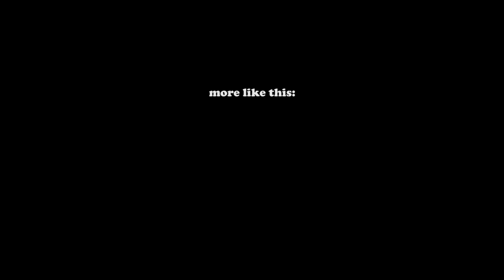Palace of Versailles, Window Front View Watercolor Illustration | HOW | Clara Zhang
_______HOW !________
This series is basically telling you how I make something.
- FYI, This series isn't a tutorial video-
this time i'm making window front view of Palace of Versailles, France.
One of the most extra window i ever encounter hahaha.
Sorry if it's not that good, i'm still learning hehe.
So, please enjoy! :D

-ARTO watercolor paper 200gsm, A4, cold pressed.
-KOI field sketch travel kit (24 colors)
-KURETAKE watercolor #59